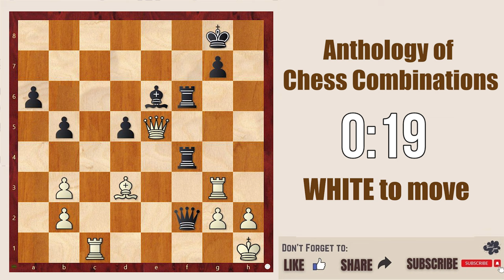Chess Puzzle 20 || Anthology of Chess Combination @chessbuddies